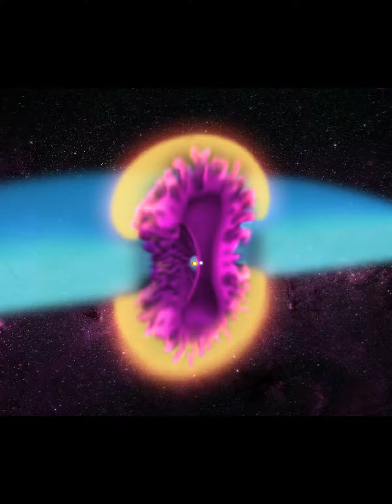Stars Up Close in Space